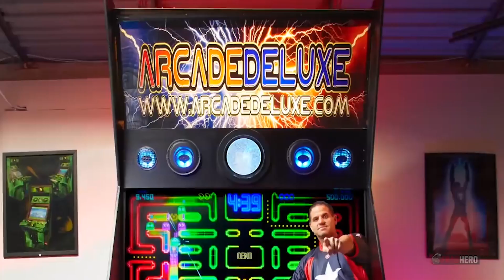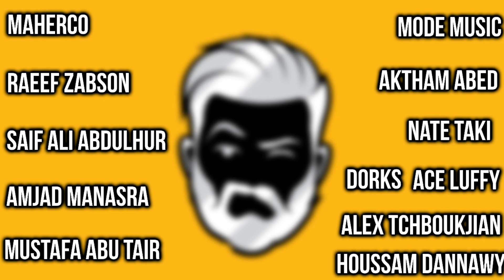أصغر لاعب محترف؟ - أرقام قياسية في الألعاب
واا !!!